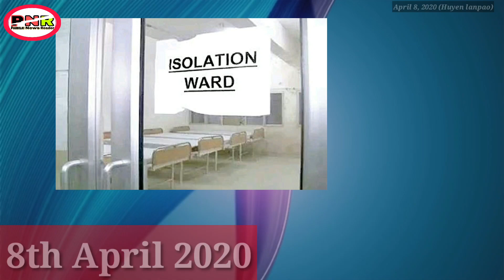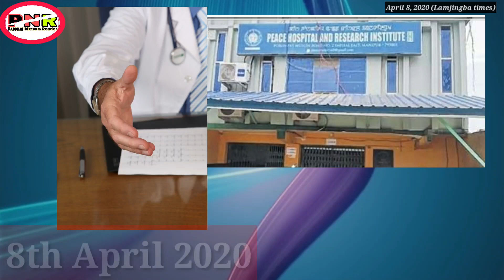chinadagi lakhibi amasu test toukhre || Security gi gari mei tharamle || Dr. Ayub ki mathakta FIR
Background music.

( Tamthiraba laina-laichat asina manipur ani oikhibagi pakhatnaringei asida chinadagi handakta lakhibi nupi ama test touduna leiri hairi, test ki result ngasi khangani, amadi Dr. Ayub ki mathakta FIR loukhatkhre amadi Security gi gari mei thadoklamle haiba pao asi mayamda thamjari )

My mobile...

My microphone.